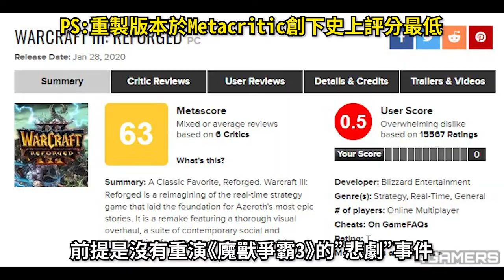【Vinder】《Diablo 2: resurrected 》| 暗黑破壞神 II：獄火重生 | 來迎聖臨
本週台/韓月光都放鴿子...咕咕咕
做點別的系列。

《暗黑破壞神® II：獄火重生》熱情開放預購(?)

D3新賽季快開始阿(?)